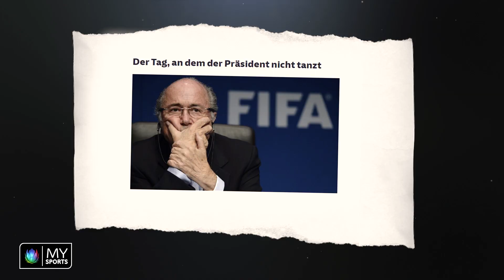Big Shots: Sepp Blatter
Sepp Blatter hat die Geschichte des Weltfussballs als Fifa-Präsident massgebend mitgeprägt. Im Interview mit MySports spricht der Walliser über seine Wurzeln und seinen Karrieretiefpunkt.